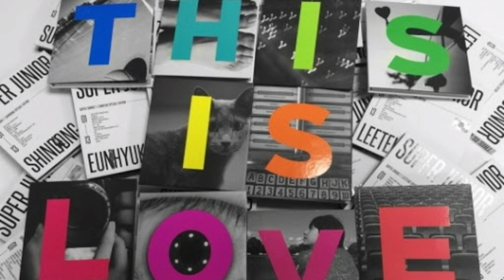[1 HOUR LOOP] Super Junior (슈퍼주니어) – THIS IS LOVE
• Artist: SUPER JUNIOR (슈퍼주니어)
• Song ♫: 'THIS IS LOVE'
• Album: The 7th Album Special Edition 'THIS IS LOVE'
• Released: 14.10.22